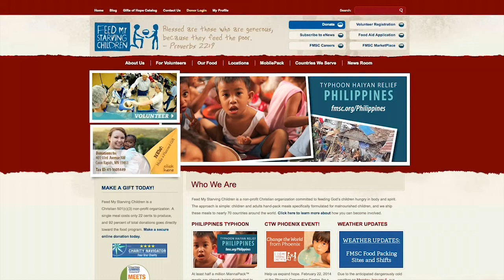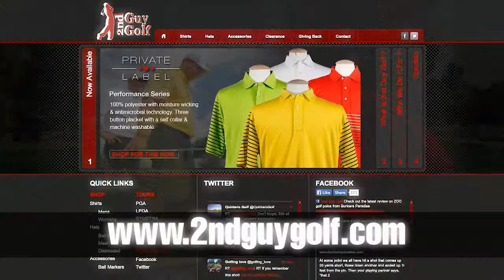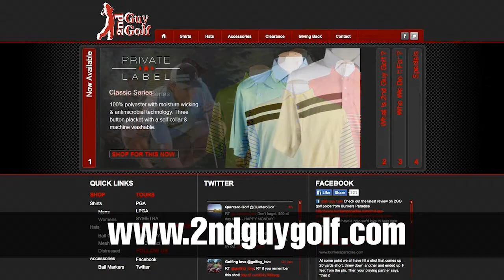2nd Guy Golf Apparel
What a great brand. All proceeds from 2nd Guy Golf purchases will go directly to charity.